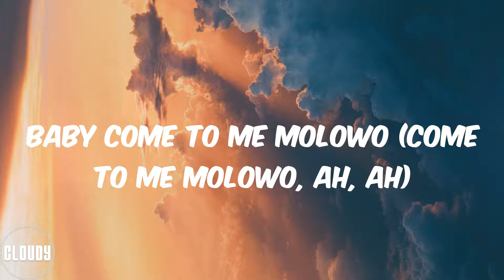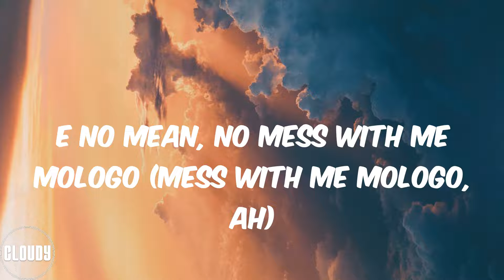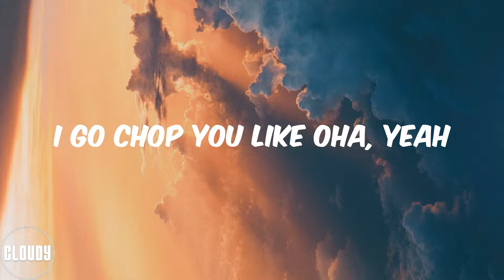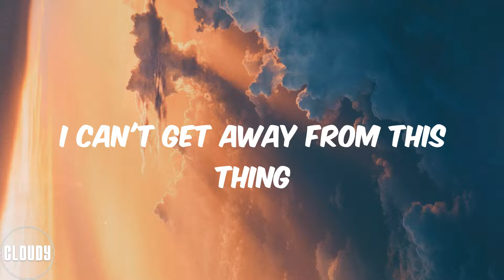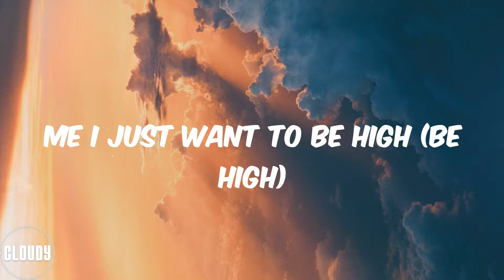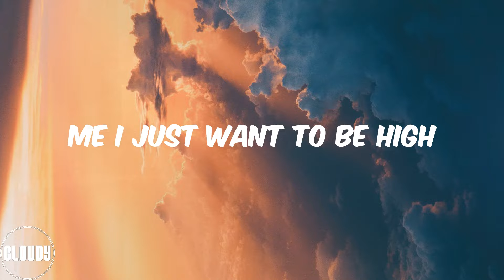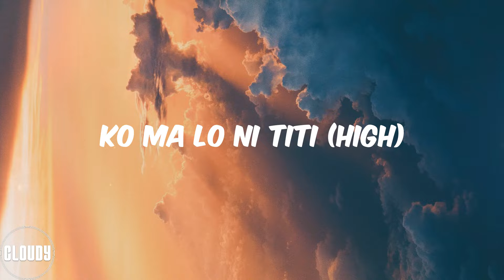Adekunle Gold - High (Lyrics)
Hennessy 250
Be high
Be high
Me I just want to be high
Be high
Be high
Be high
Vision blurry
Words are slurry
Watimagbo, watimagbo